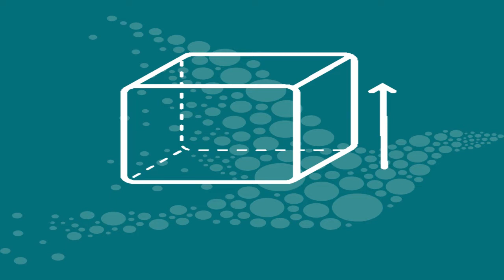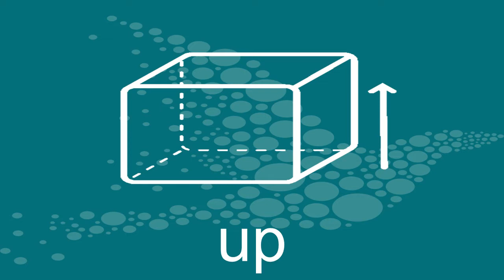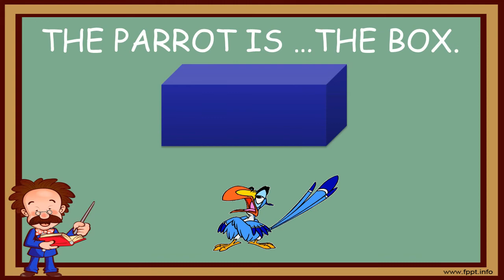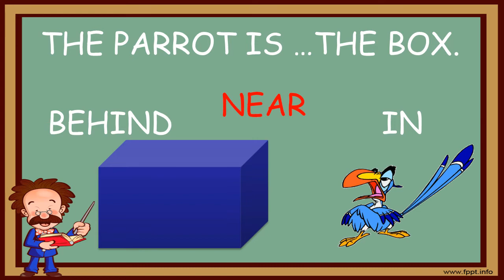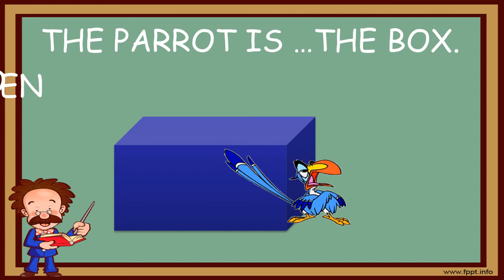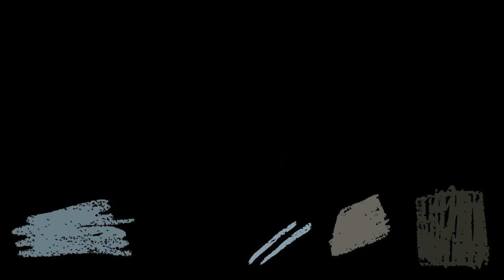Preposition of Place Flashcards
Apakah kalian pernah mendengar istilah "preposition of place"?

Dalam bahasa Indonesia, preposition of place adalah kata depan yang digunakan untuk menunjukkan tempat atau posisi.

Setelah mengetahui pengertiannya, apakah Adjarian bisa menyebutkan contoh-contohnya?

Yap! Beberapa preposition of place yang cukup familiar bagi kita adalah in (di dalam) dan on (di atas).

Selain kedua kata tersebut, sebenarnya masih banyak lagi contoh-contoh lainnya, seperti di antara, di bawah, di samping, dan lain-lain.

Dalam kalimat bahasa Inggris, preposition of place biasanya terletak di antara to be atau verb dan objek.
Nah, kali ini kita akan belajar macam-macam preposition of place dan aturan penggunaannya.

Simak, yuk!